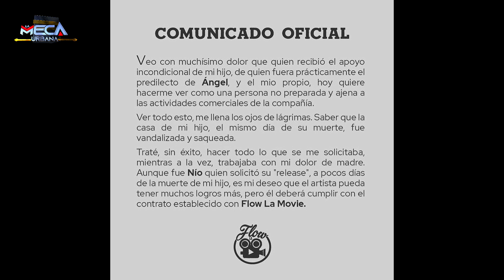NIO GARCIA RENUNCIA A COMPAÑIA DE FLOW LA MOVIE A MENOS DE 6 MESES DE SU TRAGEDIA !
Nio Garcia renuncia a la compañía de Flow La Movie a menos de 6 meses de su tragedia !